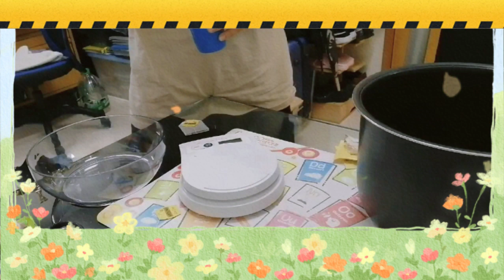EARL GREY TEA CAKE